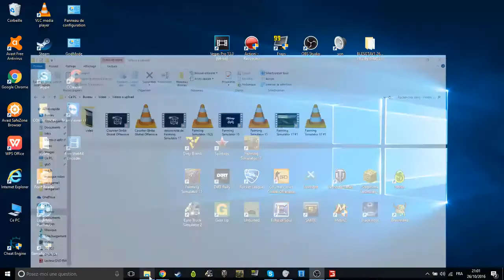[TUTO] Comment avoir de l'argent à volonté sur farming simulator 15/17 !!!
Tu as aimé? met un like!
Une question ou un avis? Met un Commentaire!